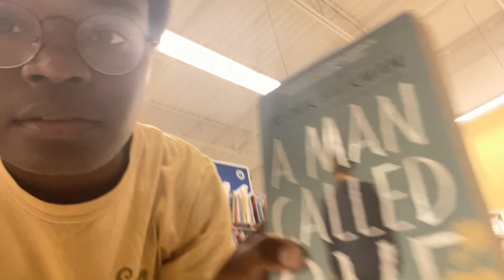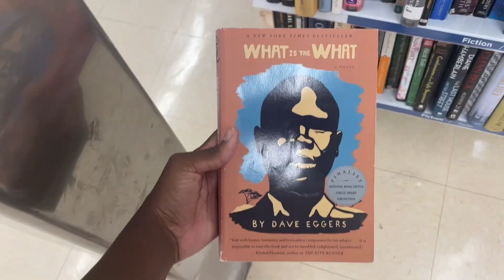A Scrappy Little Vlog: crocheting and a thrift haul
Hey guys, I’ve been feeling down on myself lately and I just wanted to get a video up to help me get moving again. We all have those days. Thanks for your support and kindness towards me and my channel, it makes my heart so warm! I hope you all are well, more fiber art and book related videos coming soon🫶🏾